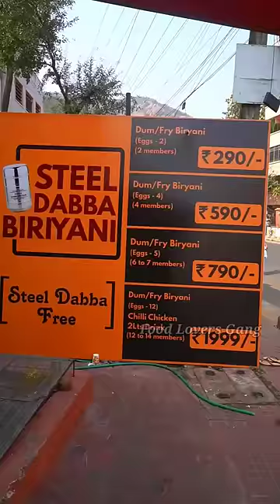Steel డబ్బా బిర్యానీ 😍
Sri padmavathi restaurant
Mvp colony sector 1
Venkojipalem petrol bunk
Near medicover hospital